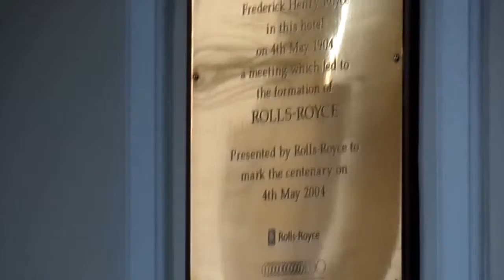The Midland Hotel Rolls Royce Plaque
The Honourable Charles Stewart Rolls met Frederick Henry Royce in this hotel on 4th May 1904 a meeting which led to the formation of Rolls-Royce.